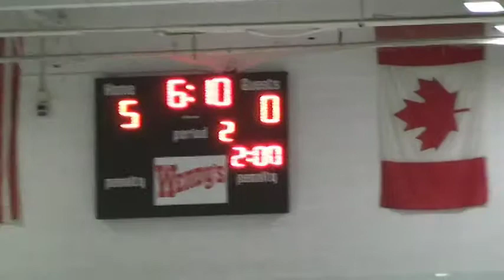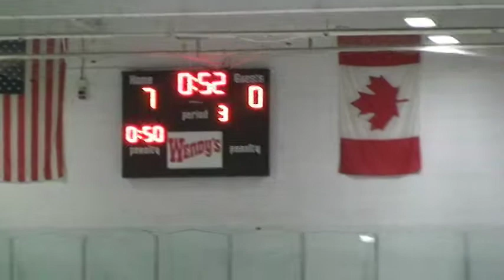Anaheim Jr. Ducks vs OC Hockey Club, Bantam AA, Part 5